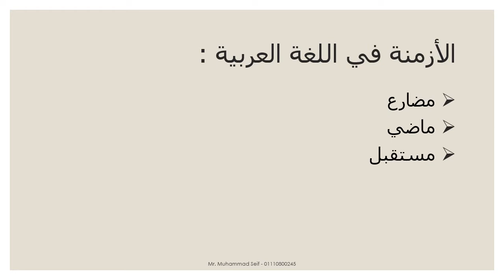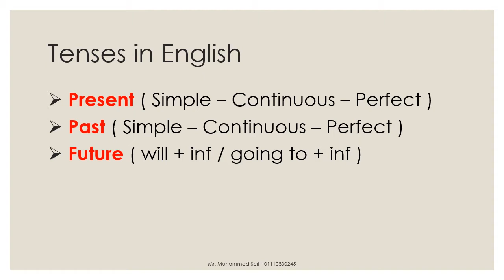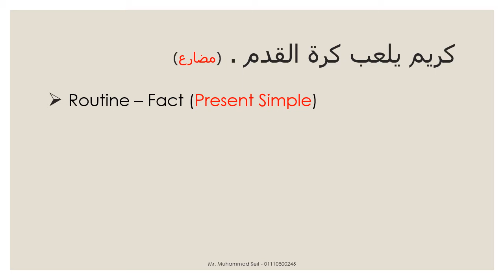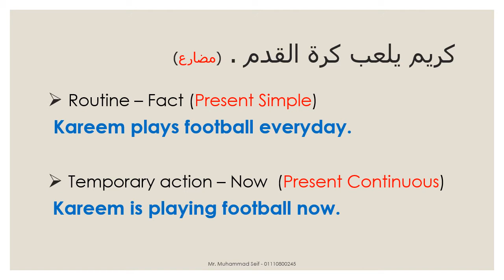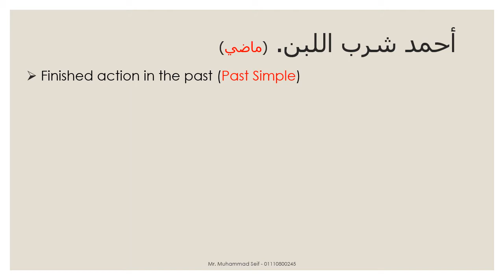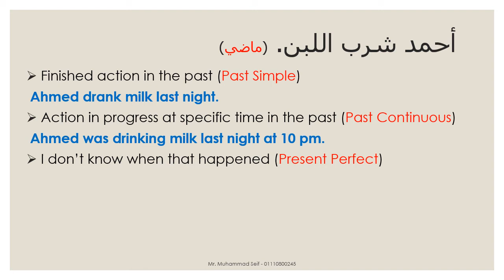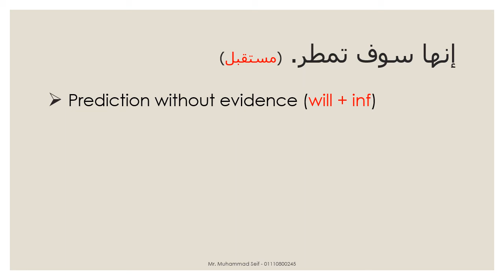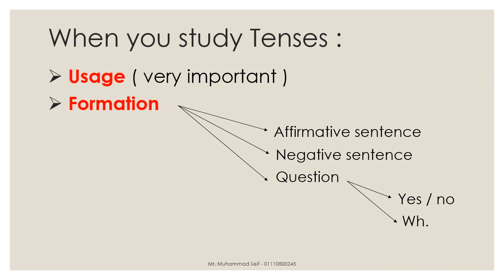Introduction for Grammar & Tenses - مقدمة لقواعد وأزمنة اللغة الإنجليزية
لو انت بتتلغبط بين الأزمنة في اللغة الإنجليزية - ومش عارف ليه عندنا أزمنة كتير في الانجليزي ومش زي العربي -  ومش بتعرف تختار الزمن الصح وانت بتتكلم أو انت بتكتب - فالفيديو ده مهم جدا ليك